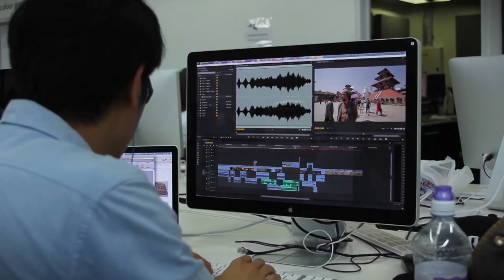Welcome to Ravensbourne University London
We're an innovative, industry-focused university located in the heart of London. We're champions of creativity and collaboration, dedicated to giving our learners the specialist skills and opportunities they need for outstanding careers in digital media and design.